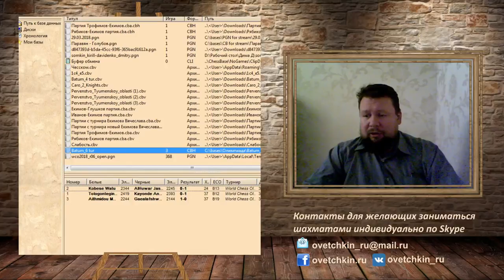Защита Каро-Канн на 43-й шахматной Олимпиаде в Батуми. 6 тур.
Партии шестого тура Олимпиады, сыгранные защитой Каро-Канн. Ссылка на партии

Начинаю проводить тренинги по изучению дебютов. Приглашаю всех желающих поучаствовать в первом тренинге по изучению защиты Каро-Канн.

Это личный блог международного гроссмейстера Романа Овечкина. Блог посвящен шахматам. Надеюсь в нём постепенно осветить все интересующие Вас аспекты - дебюты, разыгрывание окончаний, разбор сыгранных партий, типовые приемы и типичные ошибки. В дальнейшем будут и другие формы общения с Вами, например, онлайн работа на сильных турнирах. Надеюсь также на Ваши подсказки, советы - всегда буду рад улучшить качество того материала, которым делюсь.